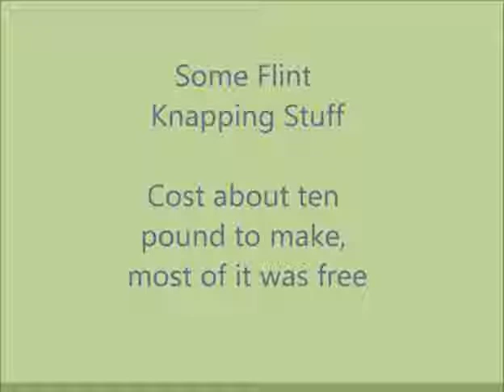My Flint Knapping tools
Just a short video to show some of the simple tools I have been using to try and learn flint Knapping